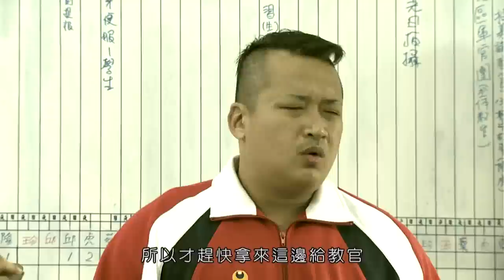微電影-希望的曙光-預告片